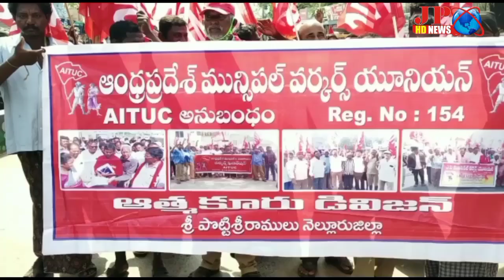నెల్లూరు జిల్లా ఆత్మకూరు, మున్సిపల్ కార్యాలయం ఎదుట కార్మికుల నిరసన